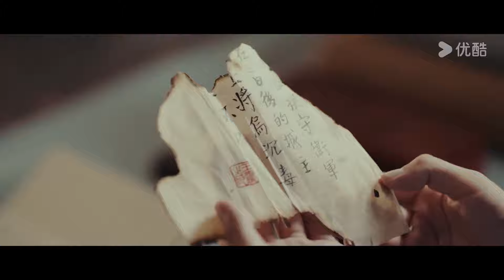MULTISUB【婉婉如梦霄 Part For Ever】EP11 | 复仇城主VS落魄千金！虐恋，情深却似海 | 蔡正杰/蒋袁娅蓉 | 爱情 古装 | 优酷 YOUKU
★以下地区观看正片请移步优酷国际版APP：泰国、印度尼西亚、越南、马来西亚、新加坡、菲律宾、中国香港、中国澳门、中国台湾 。欢迎下载优酷国际版APP，不管您所处何地都能享受《婉婉如梦霄》全集多语种字幕噢，加入优酷国际版APP会员，更能抢先观看更多会员集数！

★APP会员更新时间：3月21日起，每天10:00更新2集(首更4集)
★非会员更新时间：3月21日起，每天10:00更新1集(首更2集)
★主演：蔡正杰/蒋袁娅蓉/袁梓铭/章凱玥/黄初尧/隋名旸
★集数：28集

【婉婉如梦霄 Part For Ever】凌霄蛰伏多年，摇身一变成为权势滔天的新任城主，为了报仇，强迫老城主之女苏婉儿当做自己的禁脔。即便两人横亘着恩怨世仇，却在一次次的危机和保护中深陷爱恨纠缠，最终两个人的未来又将何去何从？

00:00 The International Website youku.tv is now available!
02:00 Download YOUKU International APP to get early access to the full show